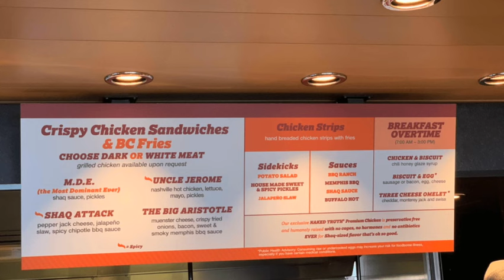Ten Mardi Gras Tips To Make Your Cruise The Best Ever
In this video we share ten Mardi Gras tips to use on your Carnival Mardi Gras cruise. Make your Carnival Mardi Gras cruise the best it can be with these ten Carnival Mardi Gras tips. We have Mardi Gras food tips. We also have tips for the Carnival Mardi Gras bars. We even have tips on specific locations on the the Mardi Gras cruise ship that you will want to know about. Prepare for your Carnival Mardi Gras cruise with our tips and tricks, then be sure to come back later and tell us about your Mardi Gras cruise experience!

     - "Share" - This helps others find our videos.
     - "Thanks" - This is a way you can give us a tip which helps cover our expenses.
     - "Save" - This allows you to watch the video again later, sending a positive message to YouTube.

📸Photos: Carnival Cruise Line

TIMESTAMPS:
0:00 Intro
0:05 Tips 1-3
2:48 Tips 4-6
7:14 Tips 7-8
8:57 Tips 9-10